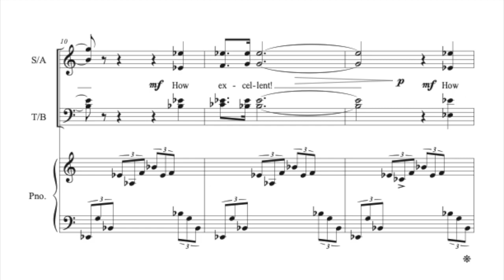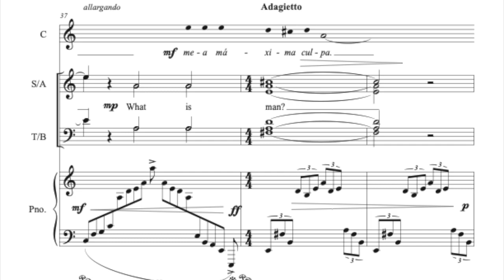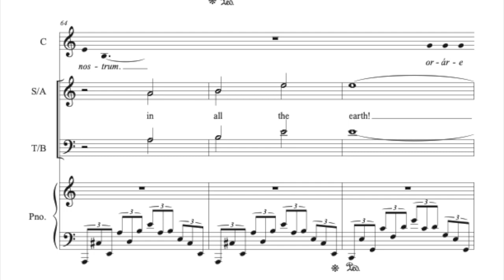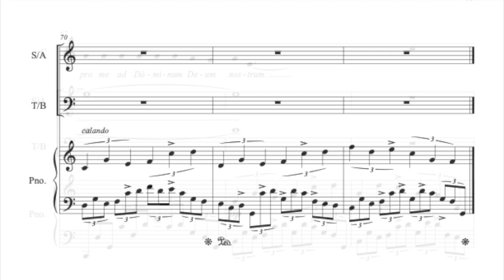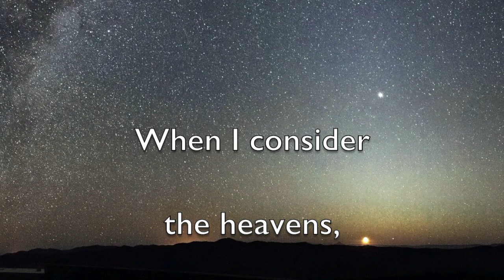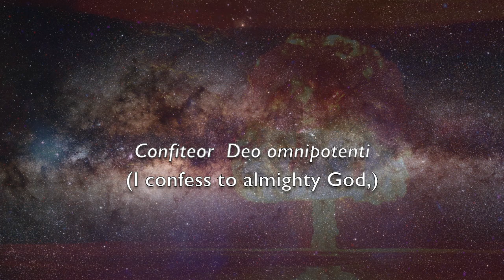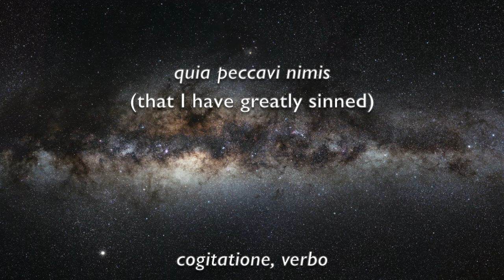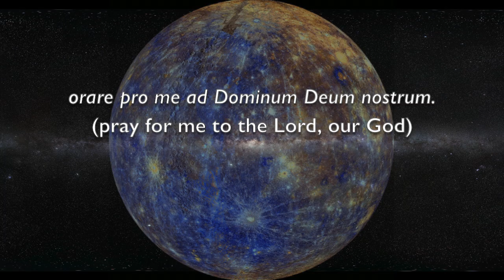Collect and Confiteor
This is the second piece in the Chesterton Gradual.  The thought is to unite a majestic vision of God with confession of our sinfulness in relation to God and each other, followed by the invocation of prayer for one's self in commitment to live a holy life.

A "Collect" is a short prayer, formulaic, that begins with the addressing of God by a particular name, such as "Almighty and everliving God."  It follows with a request or prayer related to the theme of the mass. I have used the beginning of the eighth psalm as the collect: "O Lord, our Lord, how excellent Thy Name in all the earth.  When I consider the heavens, the work of Thy fingers, the moon and the stars, which Thou hast ordained, what is man that Thou art mindful of him?"

The "Confiteor" is a prayer of contrition (following) which is superimposed upon the words of the Collect to transform and personalize that prayer.

I confess to almighty God
and to you, my brothers and sisters,
that I have greatly sinned,
in my thoughts and in my words,
in what I have done and in what I have failed to do,
through my fault, through my fault,
through my most grievous fault;
therefore I ask blessed Mary ever-Virgin,
all the Angels and Saints,
and you, my brothers and sisters,
to pray for me to the Lord our God.

In order, the graphics are (WC = Wikimedia Commons):
4. 360-degree Panorama of the Milky Way from the Southern Sky, with modified details by Maedin from a photo made available by the European Southern Observatory via WC under CC BY 4.0.
6. Peering into the center of the Milky Way Galaxy, an unchanged photo by NASA/JPL, featured picture at WC made available under the public domain.
7. Eleven megaton Castle Romeo nuclear test on Bikini Atoll, an unchanged photo by the United States Department of Energy, made available at WC under the public domain.
8. A variation of No. 4., above.
10. Detail from the Our Lady of Kalifigi icon, ca. 1395, Sophia, Bulgaria, made available at WC under the public domain.
11. Mass (The Elevation), an oil on canvas, before 1870, by Lucas Velázquez, in the public domain.
12. Colors of the Innermost Planet, color-coded mineral composition of the planet Mercury from the Messenger flyby, NASA/Johns Hopkins University Applied Physics Laboratory/Carnegie Institution of Washington, made available at WC under the public domain.